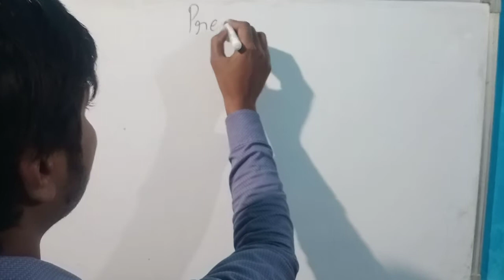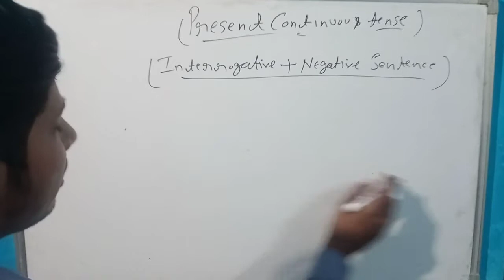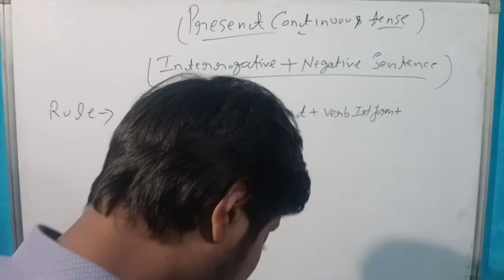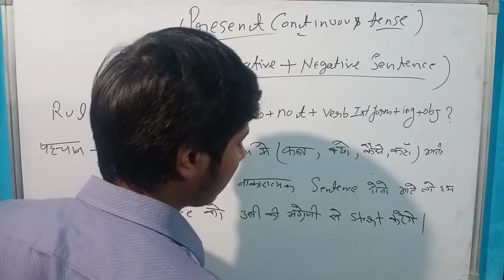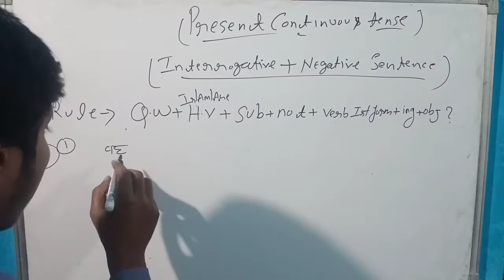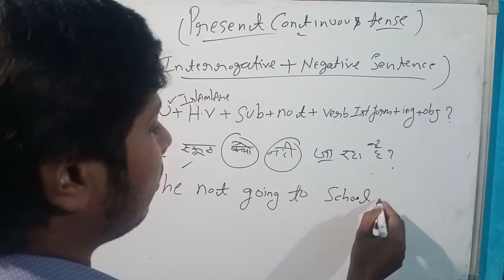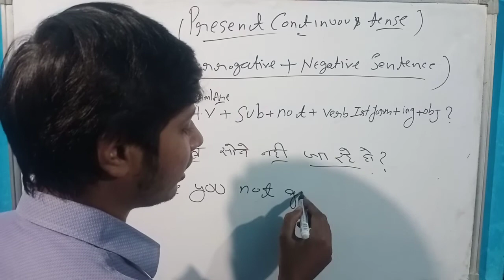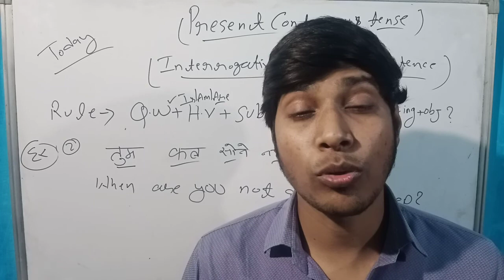Present Continuous Tense || Interrogative + Negative Sentence || Basic English Speaking learn easy .